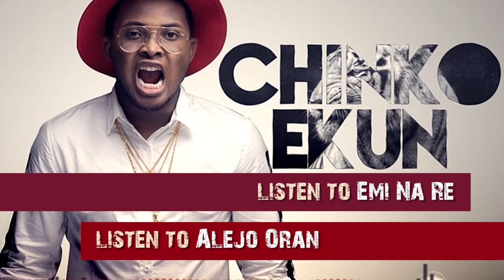Chinko Ekun - Day in the Studio Pt2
Chinko Ekun [YBNL Tiger] brings to his fans another mega freestyle while having fun with his Label Mates and the boss of YBNL [Olamide] in the studio,to entertain and show how talented he is.  Enjoy!

Follow Chinko Ekun on Twitter - @IAMCHINKO